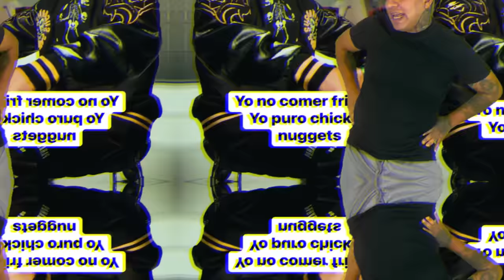"TIRADERA A YAHRITZA" - Sieck 🟩⬜🟥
Deberias sentirte orgulloso de tu herencia,
y mas aun si la cargas en tu apariencia 🟩⬜🟥

Mira mis videos en YouTube 🟥